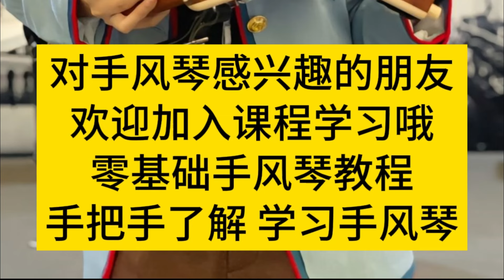手风琴女孩和大妈的侄子互换乐器，双簧管弹奏《菊花台》，弹的曲不成调，直接把大哥搞蒙了【李楚然手风琴】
🌸小白也能学会的手风琴课程： 欢迎来到“李楚然手风琴”频道，在我的频道上，你将看到公园手风琴盘大爷洛阳小牡丹，我们的视频不仅展示了精湛的手风琴演奏技巧，还融入了轻松幽默的元素，为观众带来独特的娱乐体验。

无论你是手风琴音乐爱好者，还是喜欢轻松搞笑内容的朋友，这里都有你想要的。我们的目标是让更多的人通过我们的视频，感受到手风琴音乐的魅力和乐趣。

在“李楚然手风琴”频道，一起享受手风琴的美妙旋律和欢笑的时刻吧！